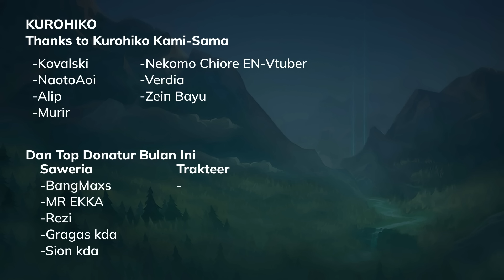🐺Furry, Hero Baru Kindred - Malaikat Maut Runeterra - Hero Kindred Wild Rift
Kindred baru aja rilis di Wild Rift PBE, Kindred ini Hero Jungler tapi Marksman, jadi jarak jauh. Kindred bakal rilis di Server Global / Original pada 29 maret 2024